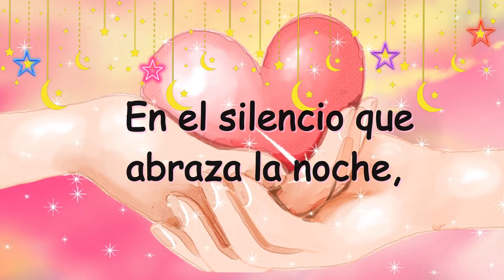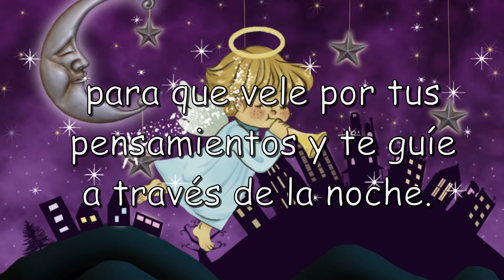Buenas Noches | Angelito Guardián para ti | Dulces Sueños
En la quietud de la noche, cuando el manto estrellado se despliega sobre el cielo, deseo sumergirnos en un instante de reflexión y serenidad. En este preciso momento, te invito a cerrar los ojos y permitir que el mensaje de buenas noches que se teje entre las líneas de estas palabras te envuelva como un abrazo celestial. Ningún lugar es más seguro que estar en las manos de DIOS, y en esta introducción, te guiaremos a través de un viaje nocturno, donde el amor divino y la protección celestial se entrelazan, acompañados por la dulce presencia de un angelito guardián. Adentrémonos juntos en este espacio de paz y esperanza, donde cada palabra es una melodía de descanso y cada pensamiento está custodiado por la luz eterna. ¡Bienvenida a esta noche llena de tranquilidad y mensajes celestiales!💫🌟